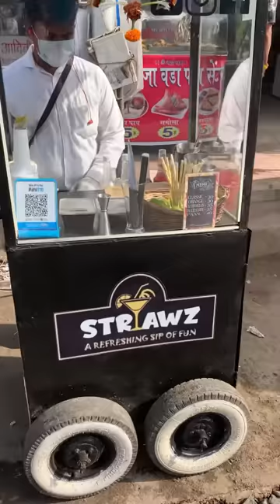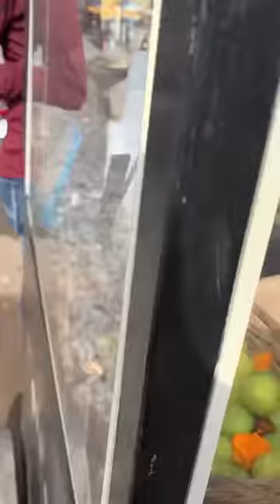Mojito Cart In MUMBAI | Streetstyle Mojito | Indian streetfood | Mojito Recipe | Drinks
From working as bar tender in 5 star hotel he bought a concept  to serve mojito on streets of Mumbai. so he is selling mojito  on streets of Mumbai in cart .. it is also know as mojito cart.